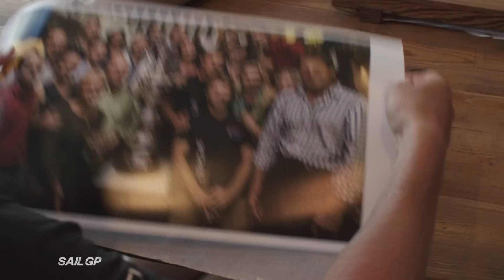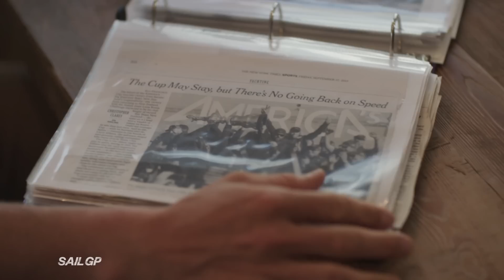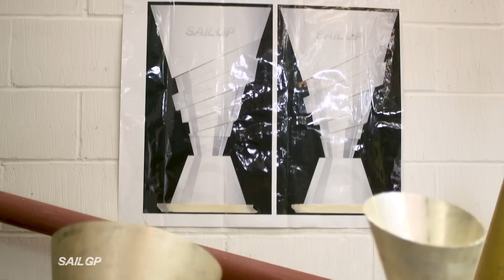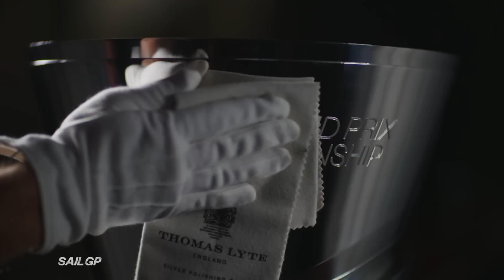Japan’s Revenge on Australia | SailGP New York 2019 Extended Highlights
FULL WEEKEND HIGHLIGHTS of 2019 New York SailGP. Days 1 & 2 and Races 1-6.

21-22 June 2019